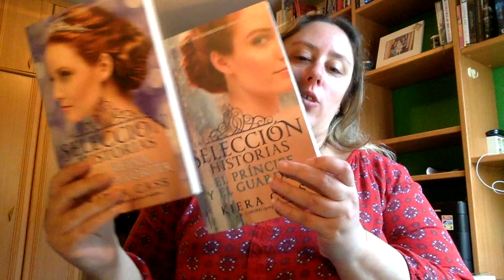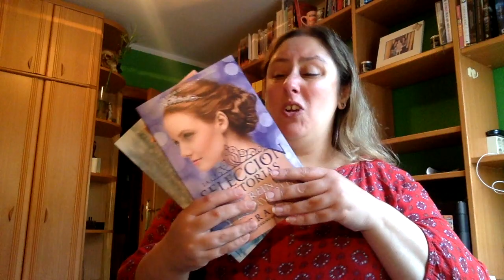Review Historias cortas de La Selección | No es para tanto